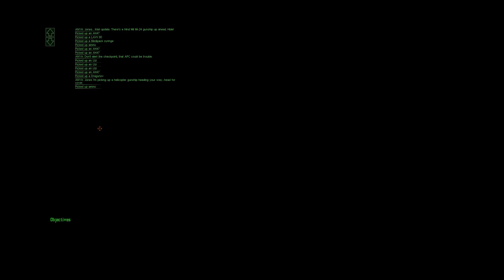Project I.G.I #7 - Zestrzelili mnie Ruscy!